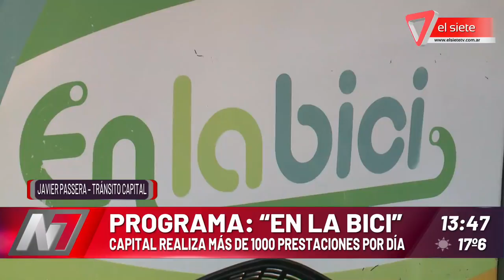Programa EN LA BICI